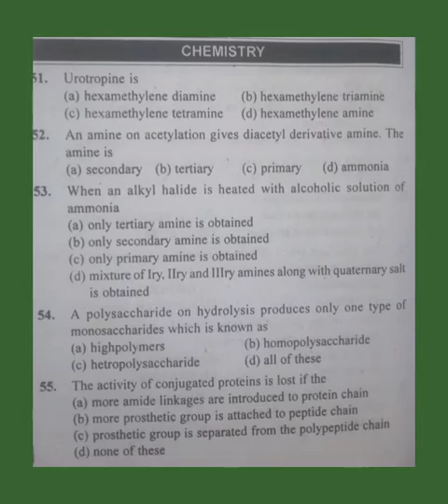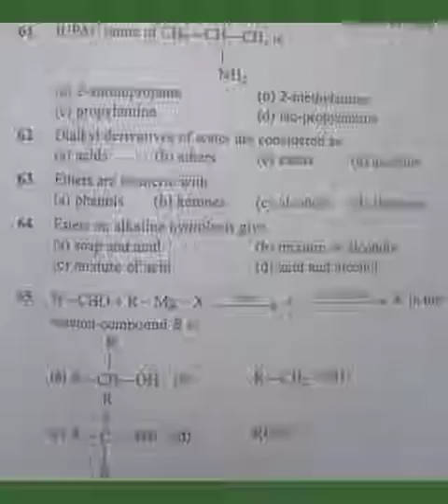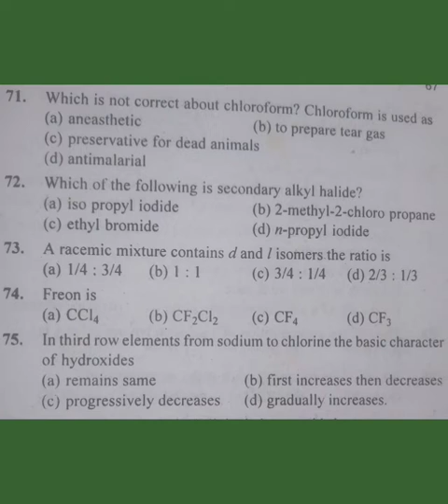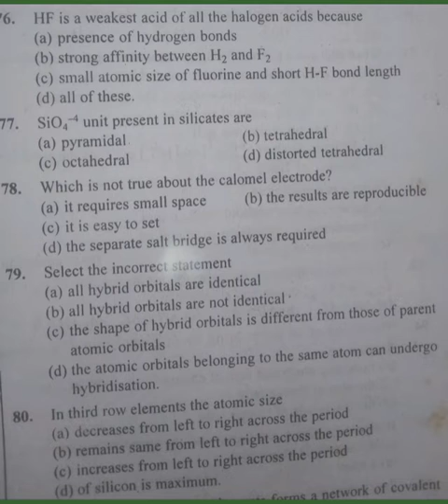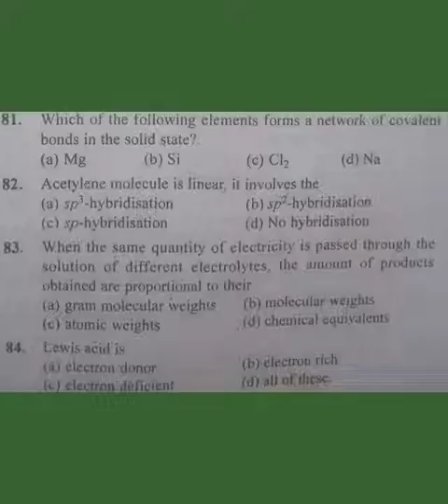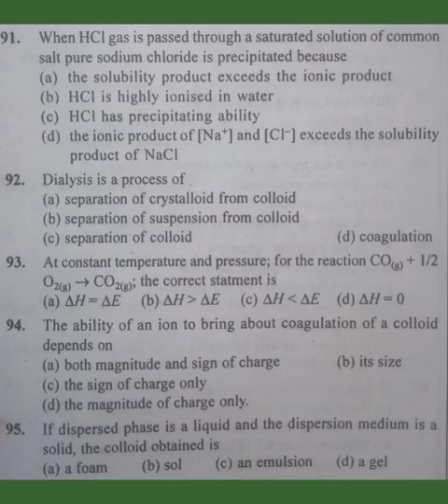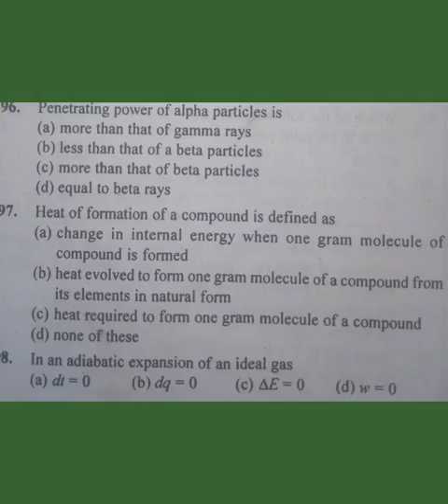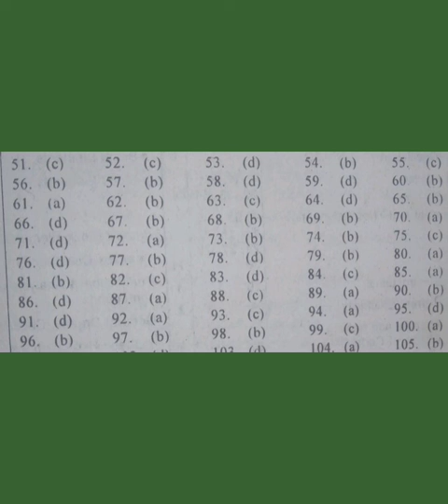NEET Chemistry MCQs set - 10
Dear neet aspirants, In this video first questions are provided and at the end of the video answers are available. Watch the video and write your answers and match your answers with the provided answers at the end of the video.

RVS CLASSES

Practice set videos available are:

NEET biology MCQs
NEET chemistry MCQs
NEET physics MCQs

NEET previous years paper available are

#2022 & next.

Bioloy (ncert) class 11th chapter notes video available are

Biology (NCERT) class 12th chapters notes video available are

Science(NCERT) class 10th mcqs videos available